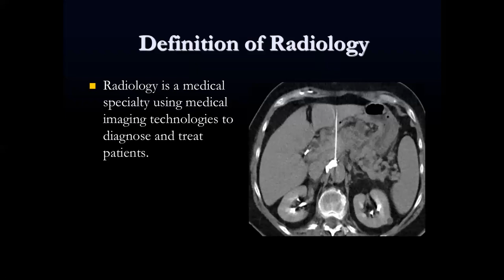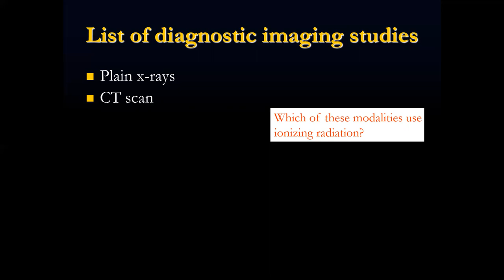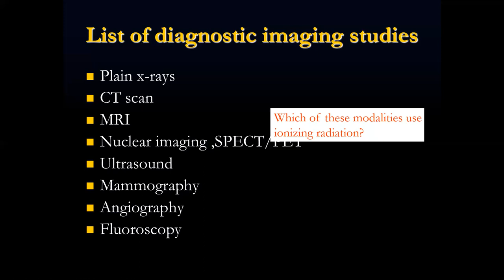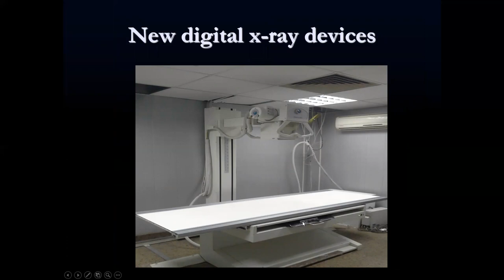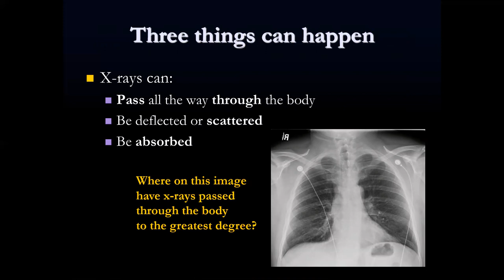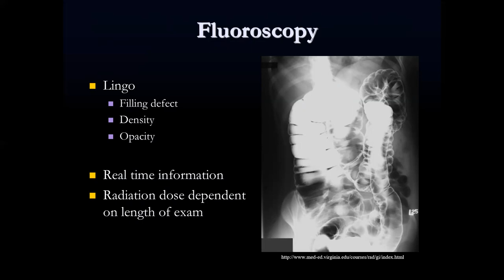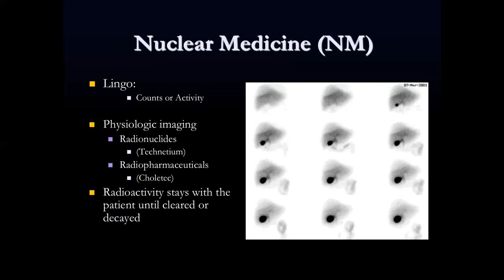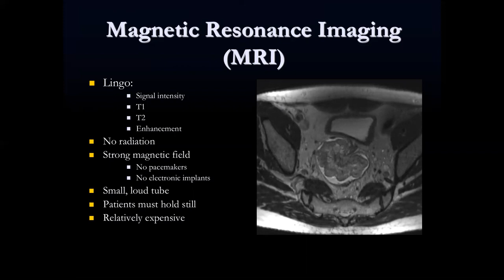Lecture-2-RAD-Introduction of Radiology